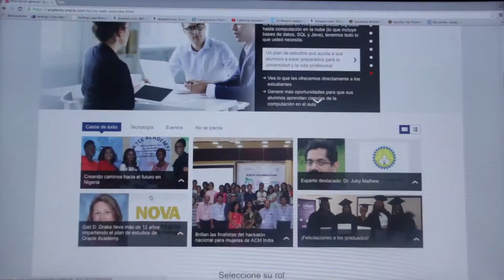UNICIENCIA CERTIFICACIÓN ORACLE